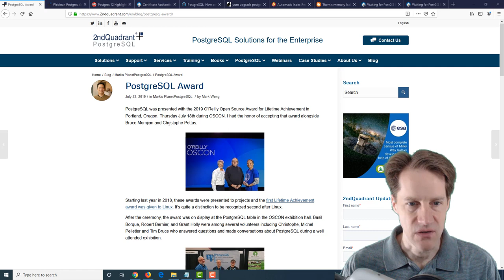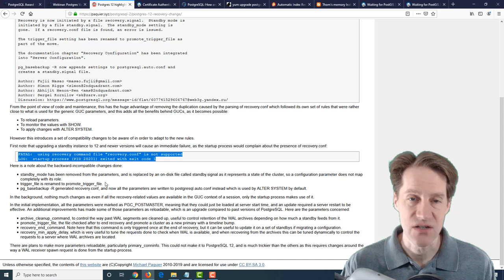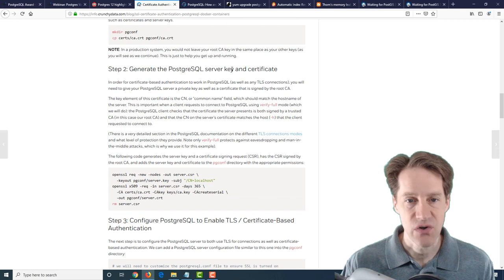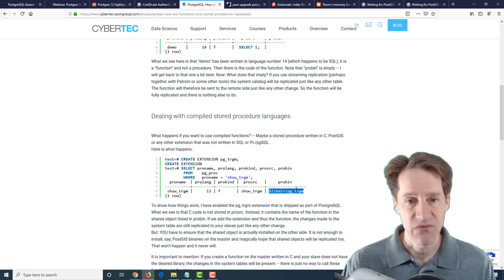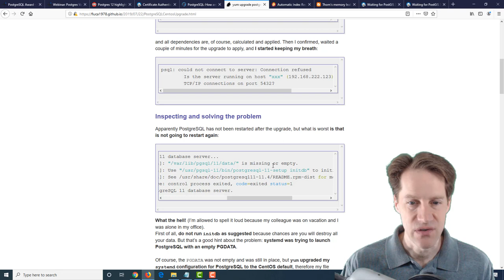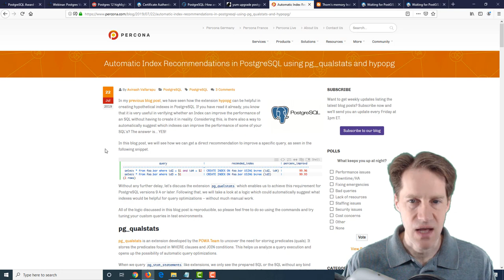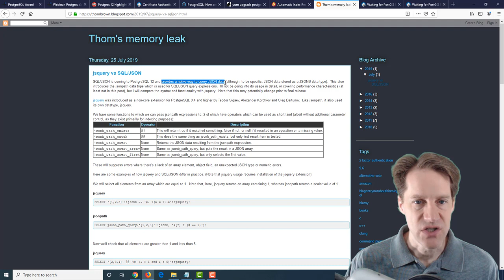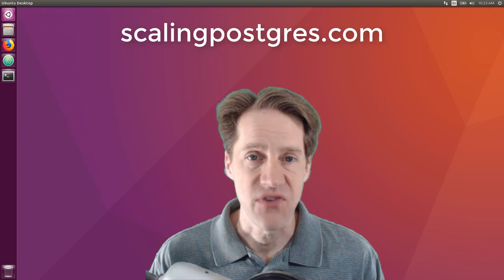Scaling Postgres Episode 74 | Picturing Vacuum | Recovery Changes | Cert Auth | Function Replication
In this episode of Scaling Postgres, we discuss vacuum through pictures, upcoming recovery changes, certificate authentication and how functions get replicated.

Timestamps:
00:00 - Intro
00:24 - PostgreSQL Award
00:50 - Webinar: Postgres Vacuuming Through Pictures [Follow up]
01:45 - Postgres 12 highlight - Recovery changes
02:41 - Certificate Authentication Recipe for PostgreSQL Docker Containers
04:45 - PostgreSQL: How are functions and stored procedures replicated?
06:19 - yum upgrade postgresql11 panic!
07:32 - Automatic Index Recommendations in PostgreSQL using pg_qualstats and hypopg
09:12 - jsquery vs SQL/JSON
10:06 - Waiting for PostGIS 3: ST_AsGeoJSON(record)
10:30 - Waiting for PostGIS 3: Hilbert Geometry Sorting
10:47 - Outro